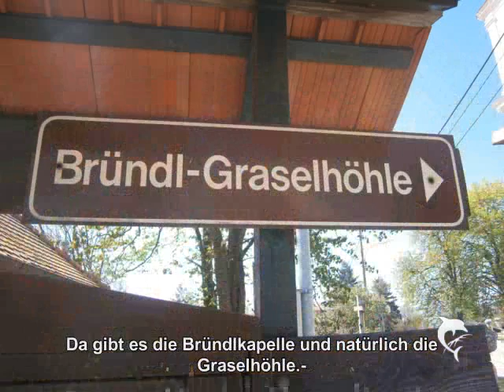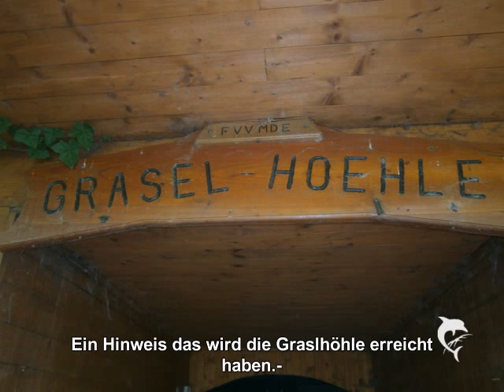Lisa unterwegs nach Horn und Maria Dreieichen.-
Lisa war unterwegs auf den Spuren des Räuberhauptmanns Grasl ,in Horn und auf gings zur Graslhöhle  bei Maria Dreieichen.-